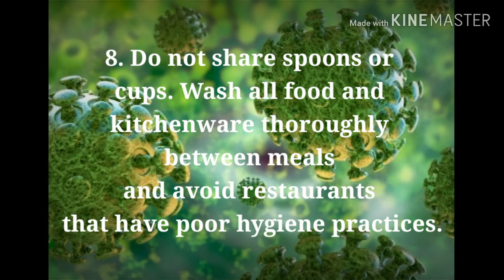How to protect yourself from Covid-19 | Sohag Vlogs | Coronavirus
Please Share to the people  for safe world.

**Note: This vedio is made for public awareness only. We are not monetizing it.